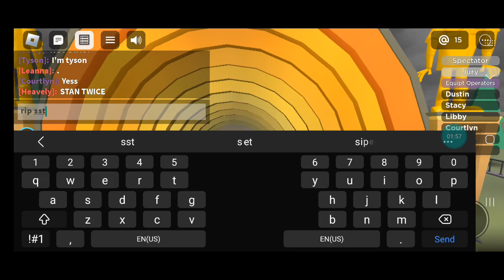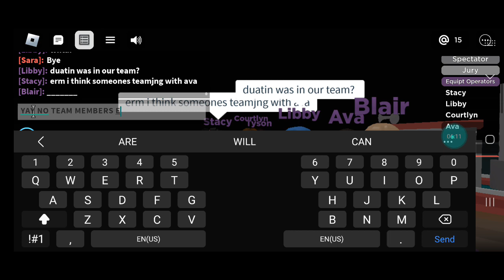THE AVREAGE EXPERIENCE